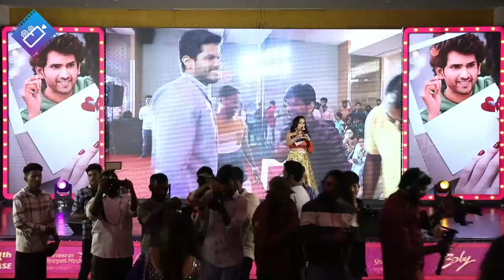నా పిల్ల😍: Anand Deverakonda, Vaishnavi Chaitanya & SKN Visuals @ Baby Movie Pre Release Event | FL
నా పిల్ల😍: Anand Deverakonda, Vaishnavi Chaitanya & SKN Visuals @ Baby Movie Pre Release Event